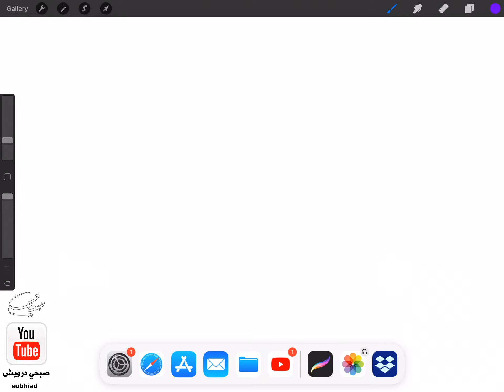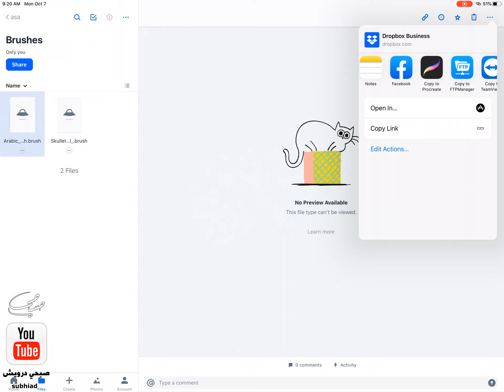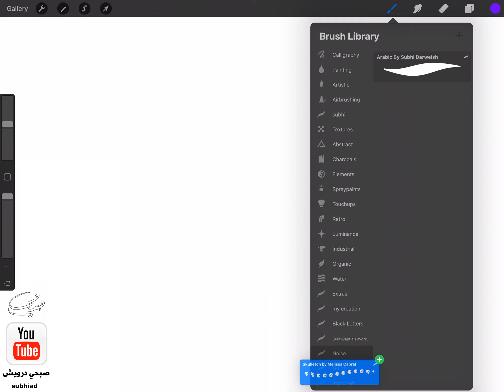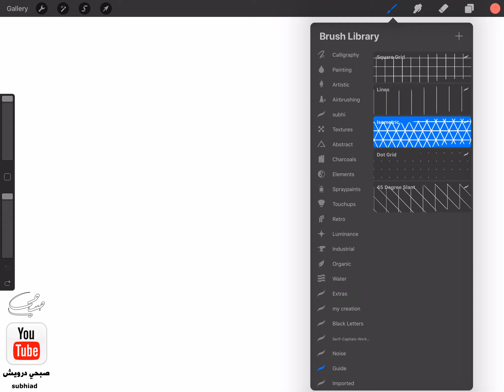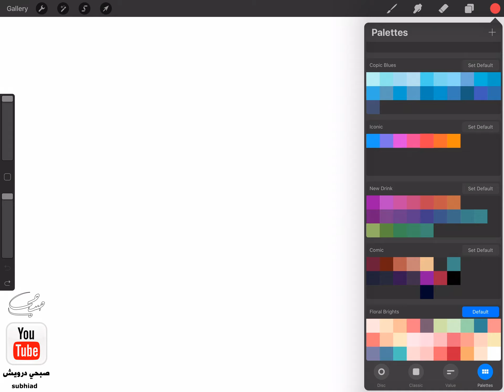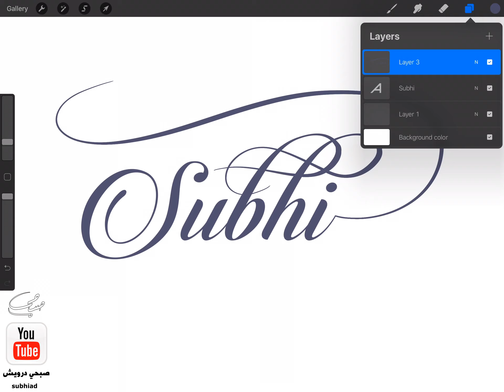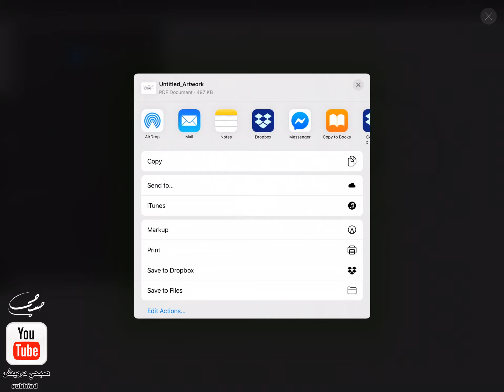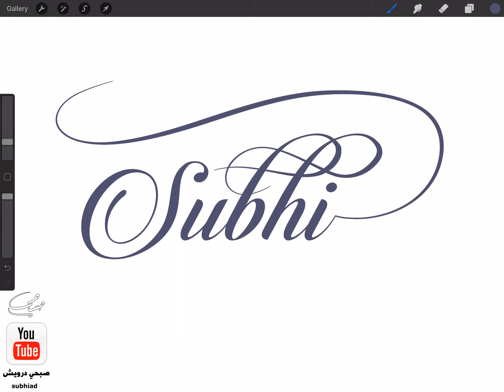بروكريت بالعربي Procreate - الدرس 38 - اتحميل الفراشي والألوان والخطوط للتطبيق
في هذه السلسلة سأحاول شرح تطبيق برو كريت Procreate باللغة العربية ، حيث أن محتوى يوتيوب يفتقر لشرح تفصليل لهذا التطبيق الذي حاز على جائزة أفضل برنامج لعام 2018 على أجهزة الآيفون

استخدم دوماً قلم أبل للعمل في هذا التطبيق ، وفي فيديوات كثيرة منشورة على القناة يوجد لوحات قمت بعملها ذات محتوى خط عربي ويغلب عليه خط الثلث .

في هذا الدرس شرح كيفية تحميل الفراشي والألوان والخطوط إلى برنامج بروكريت من مصدر خارجي

أرجو منكم نشر الدرس والتفاعل معه باللايكات والتعليقات ، وسأرد على كافة التساؤلات التي ستطرحونها عنه في حال كان بعض أجزاء الدرس غامضة .

لا تنسوا الإشتراك في قناتي وتفعيل الجرس من أجل الحصول على تنبيهات عند تحميل أي درس جديد .